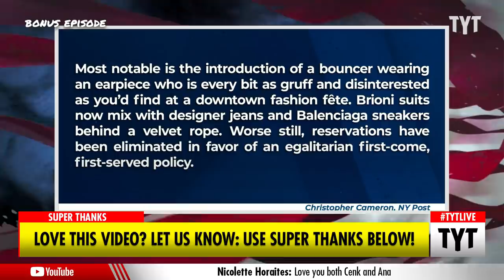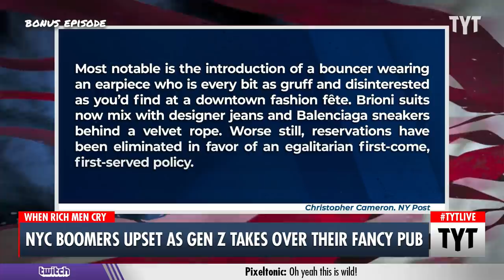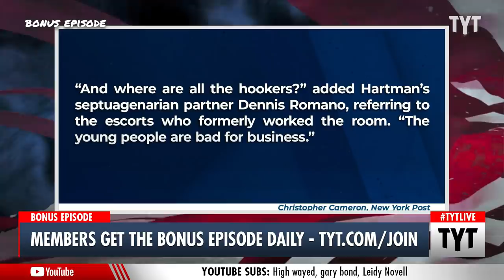Boomers ENRAGED As Gen Zers Take Over Fancy Bar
The swanky Bemelmans Bar located in the Carlyle Hotel in Manhattan has seen an uptick in younger customers with plenty of money to spend, to the dismay of older folks and those staying in the hotel. The bar has remained unchanged since the 1940s and features wall illustrations done by Ludwig Bemelmans, author of the book “Madeline” and older patrons are upset that their spot has been found by a younger crowd. Cenk Uygur and Ana Kasparian discuss on The Young Turks.

"In an old hotel in Manhattan under a marquee sign, stood dozens of 20-somethings in one straight line.

The Carlyle hotel’s Bemelmans Bar — an unchanged 1940s-era lounge known for its masterpiece Martinis, white-glove service, and wall illustrations by the author of “Madeline,” Ludwig Bemelmans — is the latest victim of cool. Now, Gen Zers with money to burn are overwhelming the formerly buttoned-up bar each night."

211213__BE03NYCPubBoomersVsGenZBP